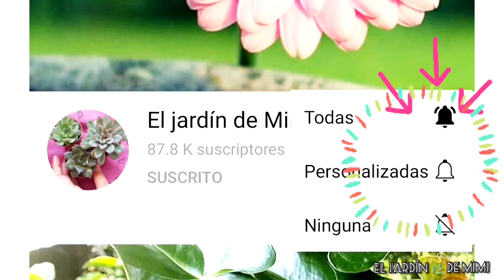Tienda de plantas en NEW YORK | plantas en invierno| recorrido en la Gran MANZANA 🍎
En este video que te muestro hoy es sobre plantas en las calles espero te guste mucho. Recuerda no soy experta pero me gusta compartir mis experiencias.

Me encantaría que me contaras que te parecen mis videos, que te gustaría ver y aprender para compartir con ustedes nuevas cosas.